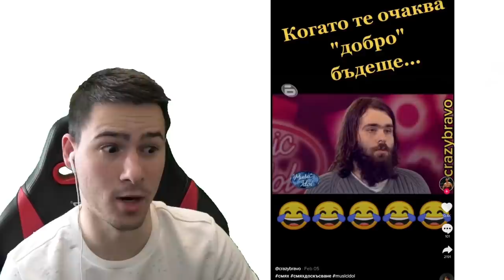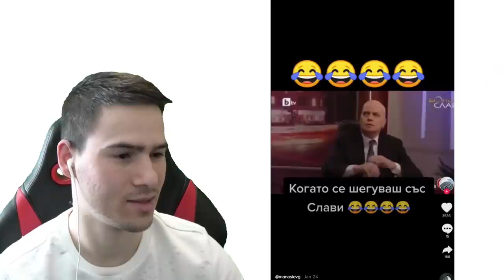НАЙ-ОТЧАЯНИТЕ ХОРА В TIK TOK 😔